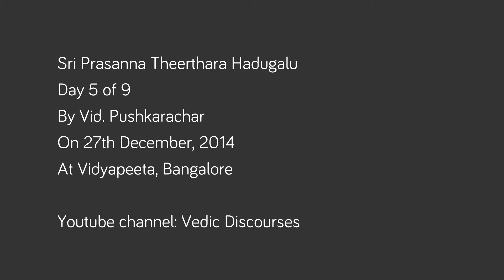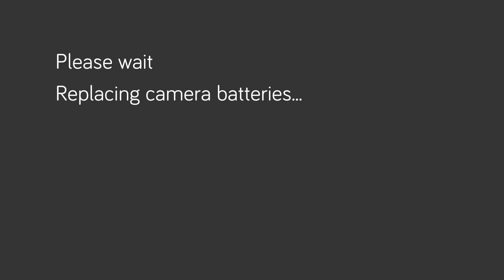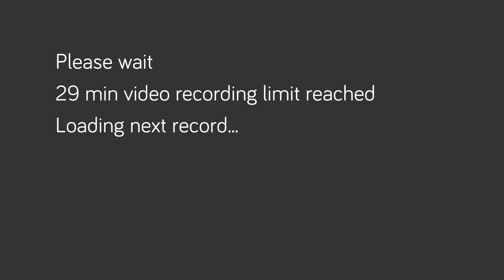Day 5 - Sri Prasanna Theerthara Hadugalu - Vid. Pushkarachar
Sri Prasanna Theerthara Hadugalu
Day 5 of 9
By Vid. Pushkarachar
On 27th December, 2014
At Vidyapeeta, Bangalore